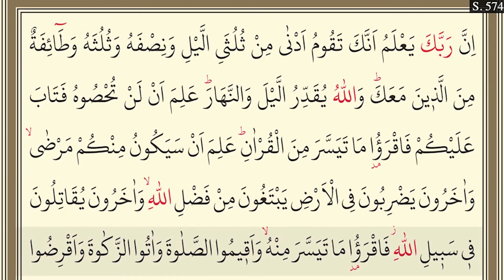Al Muzzammil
Learn The Holly Quran. Barashada Quraanka.